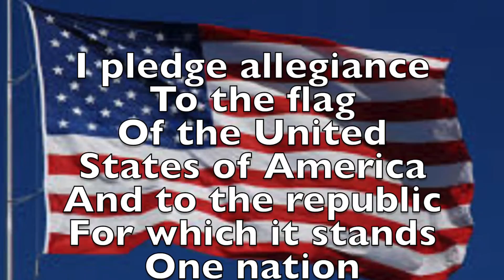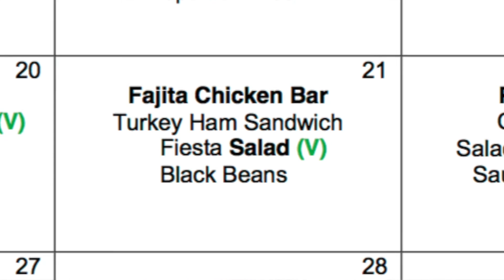Morning Announcements for Wednesday, September 21, 2016